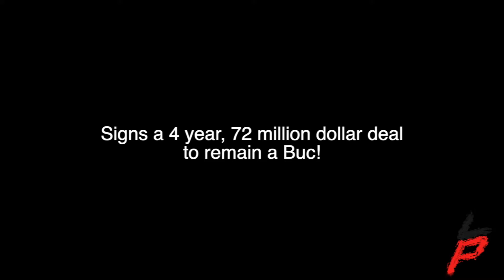Shaquil "Shaq" Barrett || 2020-2021 Season Highlight Mix || Tampa Bay Buccaneers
Highlight video for newly re-signed Tampa Bay Buccaneers pass rush specialist Shaquil "Shaq" Barrett!

"Cocaine" - Anno Domini Beats